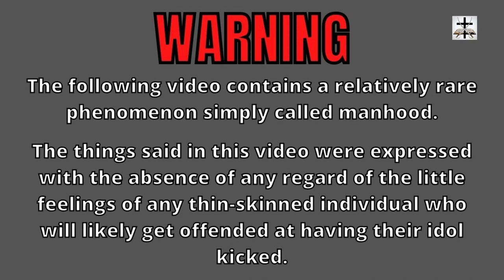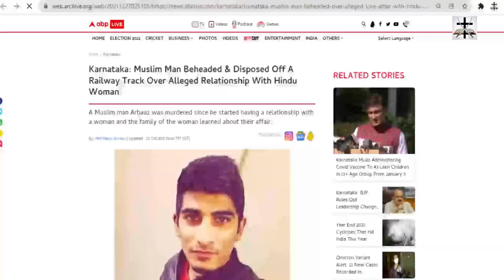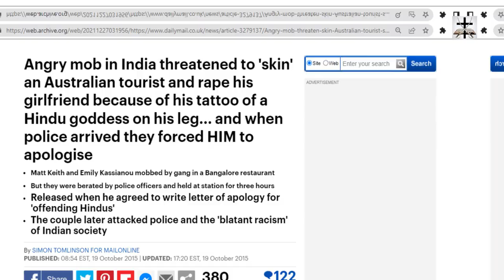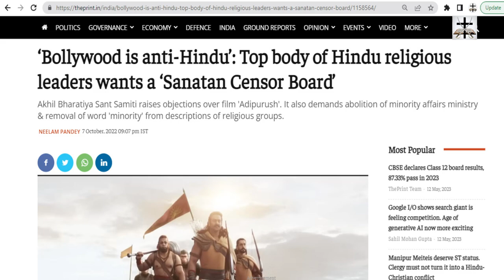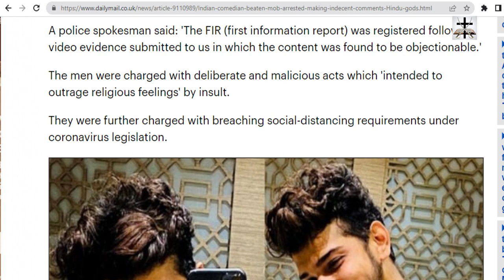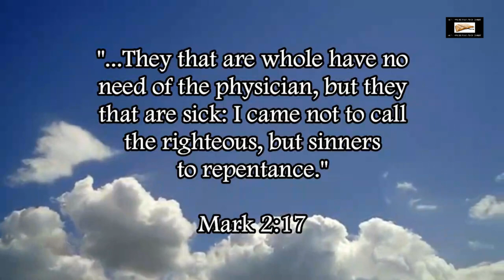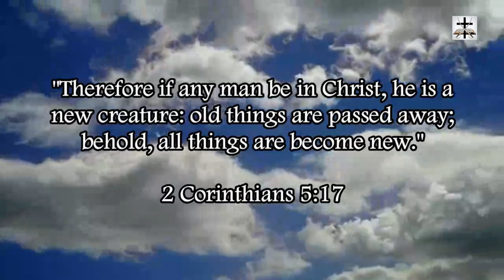Hindu Mob Beats Up Indian Comedian For Insulting Hindu Deities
An angry mob of Hindus attacked and beat up an Indian comedian for insulting Hindu deities (more proof of Hinduism being every bit as terroristic as Islam! Two sides of the same Jesuit-Luciferian coin!)